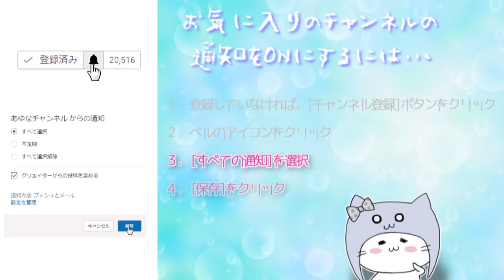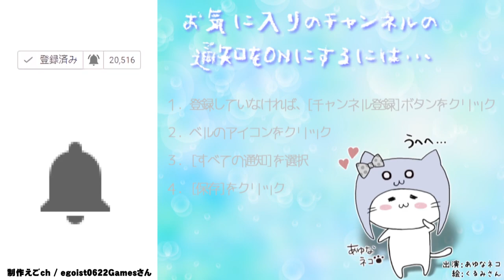海底王国を治める人魚の女王「セレン」【ドラゴンクエストXI 過ぎ去りし時を求めて】Part 32